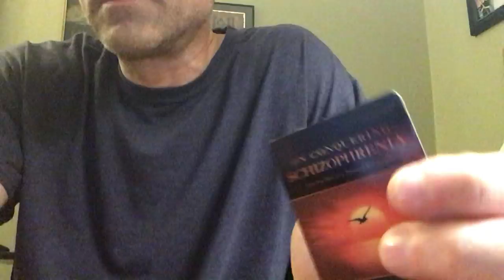On developing a primary go-to coping means....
On having a strategy!